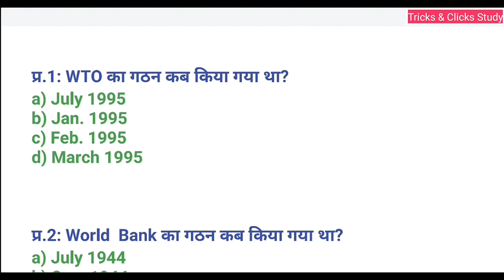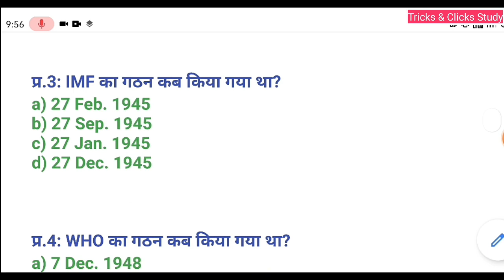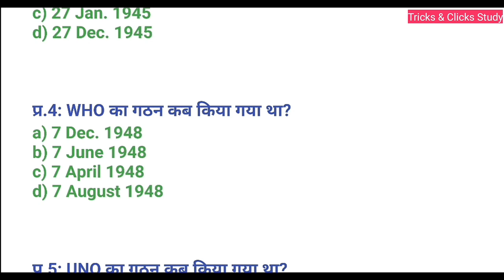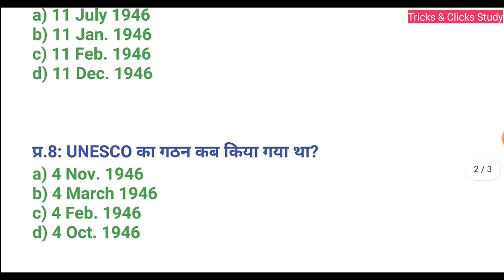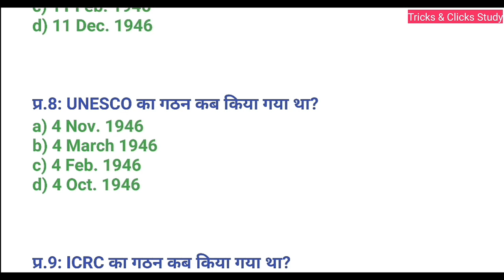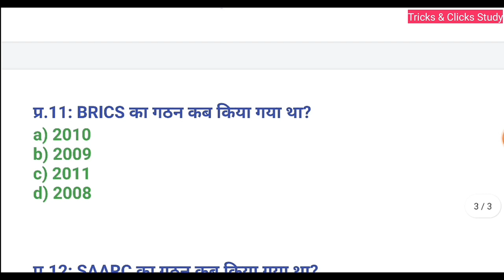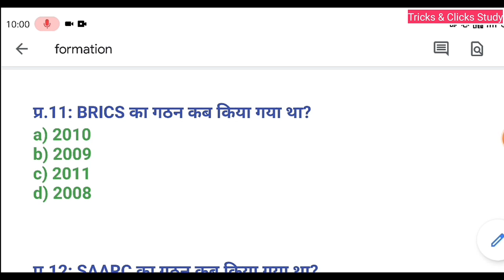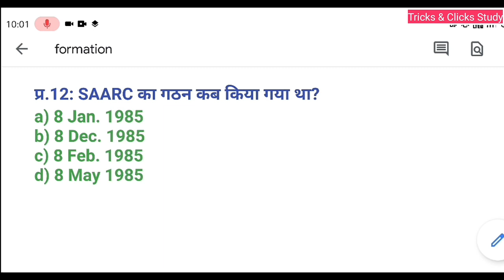विश्व/अतंराष्ट्रीय संगठन का गठन | Formation of Org. | GK | Tricks & Clicks